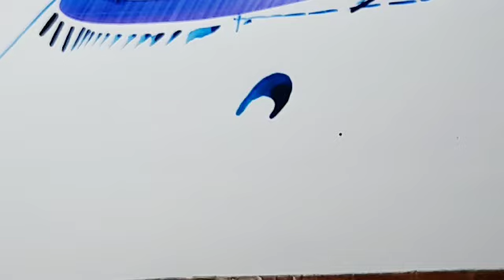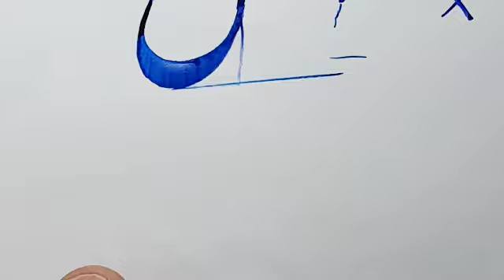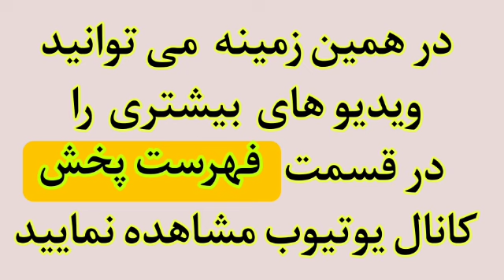خط نستعلیق ، آموزش خط نستعلیق توسط مرتضی قائدی رشیدآبادی ، هنرخوشنویسی ، آموزش خوشنویسی با قلم نی